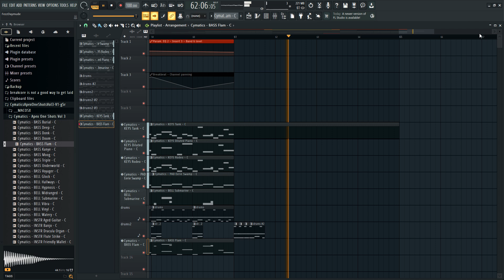What Should I Call This?